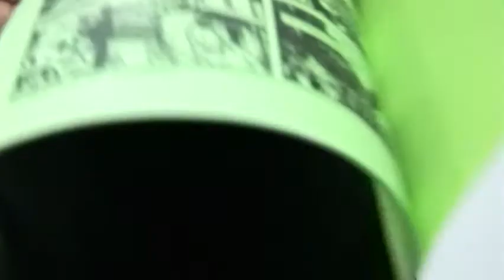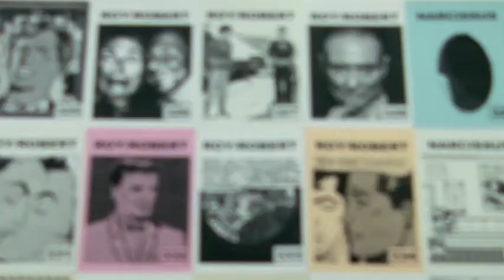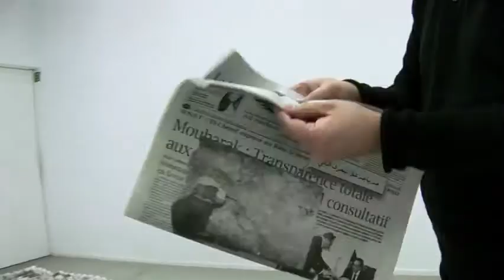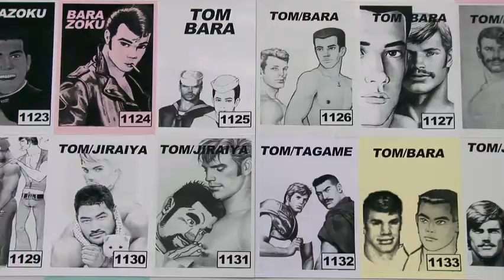Comics as a protest art tool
What does the famous character Tintin have to do with the recent revolution in Egypt? What's the connection between Donald Duck and Hosni Mubarak? The keys to these mysteries lie with the plastic artist Francesc Ruiz, who uses graphic comics and press articles as basic tools for reflection on today's political and social realities.